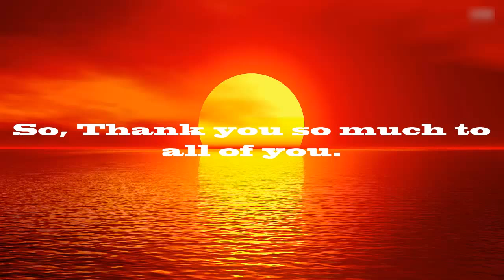Welcome to NEW SUNSET !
My channel is changing its design, so my channel will be NEW SUNSET !